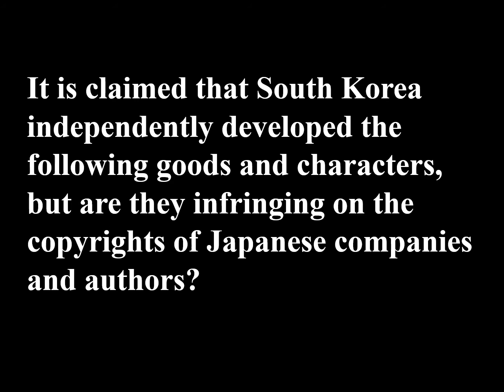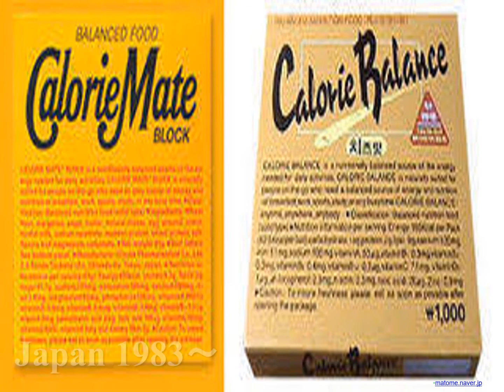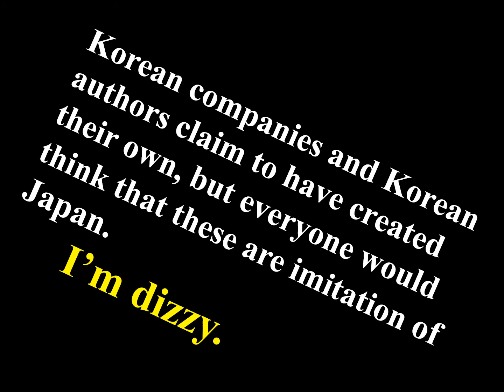Korean imitation culture ～History Lovers No,64～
A lot of Japanese goods and characters are imitated by South Koreans. But South Korean courts dismissed their claims. The copyright has become meaningless in South Korea.